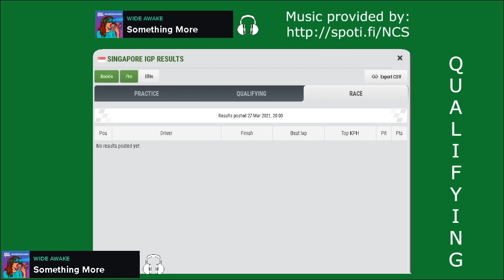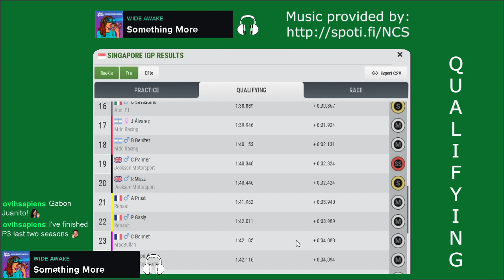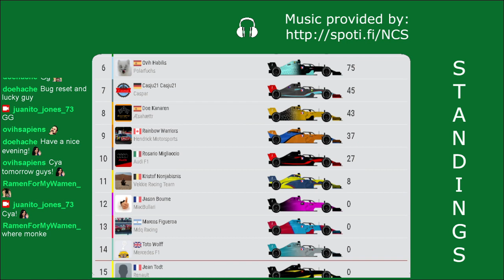FZOFF - Season 25 - Race 13, Singapore ----- Formula Zero Offline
Songs:
Something More - WiDE AWAKE
Drakkar - Distrion; Electro-Light
All Stops Now - JPB; SOUNDR
Never Have I Felt This - Koven
Return To The Wild - Tobu; Michael Shynes
Willow Tree - Rival; Cadmium; Rosendale
Left My Heart In Pain - Mike Vallas; Jagsy; quaggin
Starfire - Spencer Maro
Fired Up - Unknown Brain; Taheran
Stronger (Champion Remix) - Lemon Fight; Champion
Alone - Asketa & Natan Chaim; Kyle Reynolds
Our Dive - Weero; Mitte
Want You - Subtact; Sara Skinner
With Me - Andromedik
Power - Elport; Vymvn
Enslaved - Barren Gates; M.I.M.E
Invisible - Julius Dreisig; Zeus X Crona
The Light - ÉWN
Walk Away - Facading

Last, but not least important:
Software for video recording and live streaming: